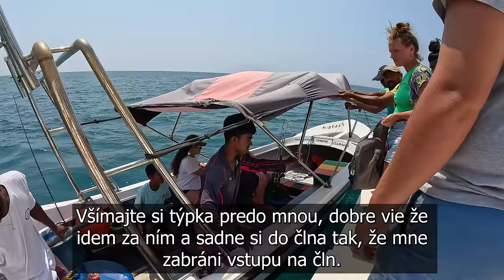Výlet za najväčším živočíchom na svete | Mirissa, Srí Lanka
Srí Lanka pre svojích turistov ponúka množstvo rôznych atrakcií a výletov a jednou z jej najväčších atrakcií vôbec je pozorovanie najväčšieho živočícha na svete Vráskavca obrovského známeho aj ako Vráskavec ozrutný.

Tento obrovský druh veľrýb sa dožíva až 90 rokov a dokáže narásť do dĺžky až 30 metrov. Ako také pozorovanie tohoto nádherného živočícha počas pol dňového výletu "prebieha" si ukážeme v dnešnom vlogu.